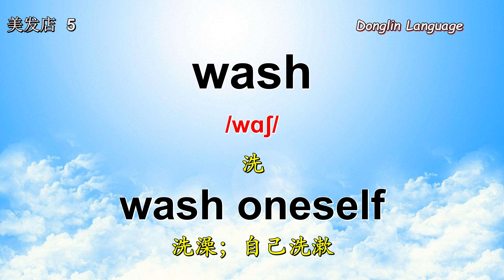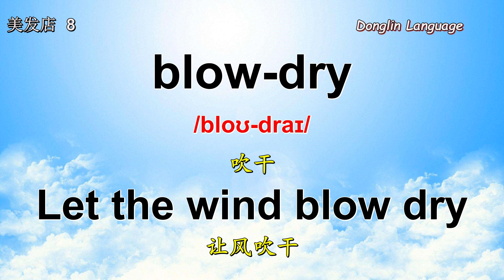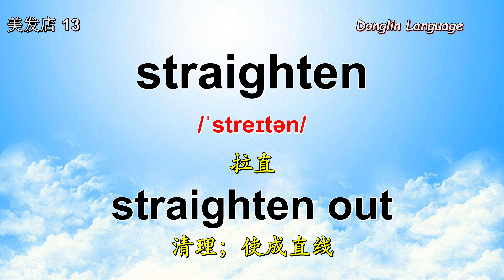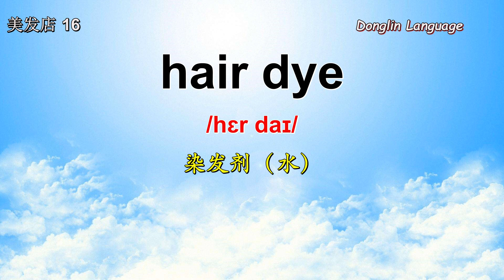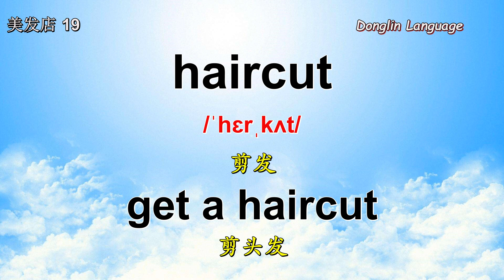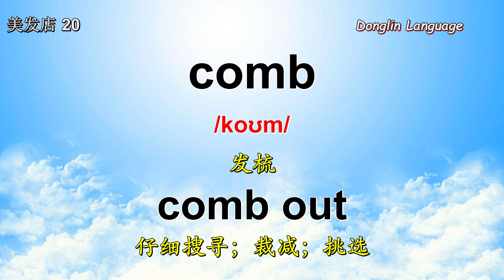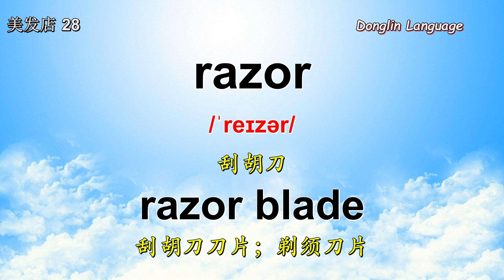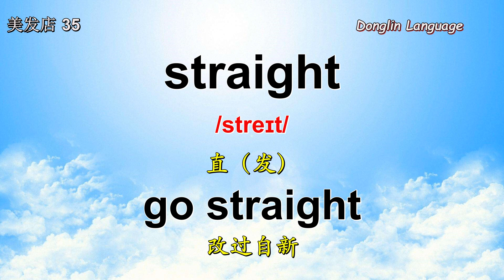日常口语单词及短语（美发店）初学者英语